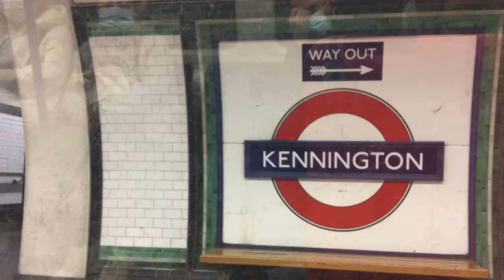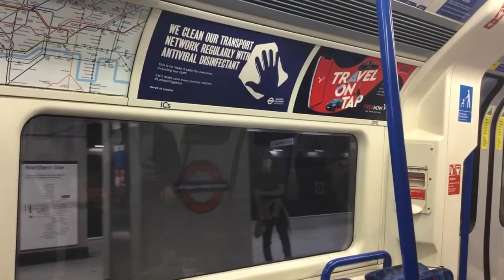Full Journey on the Northern Line Extension from Kennington to Battersea Power Station on 16/10/21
What I mean by full journey is the extension starting at Kennington on the Charing Cross branch